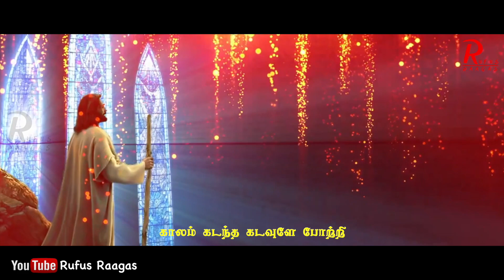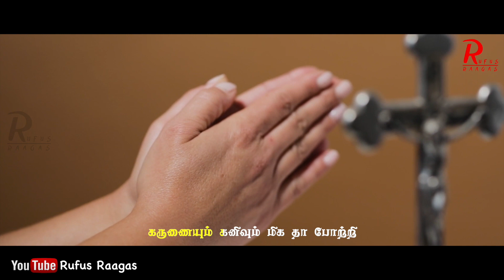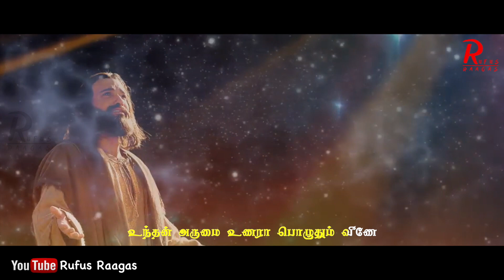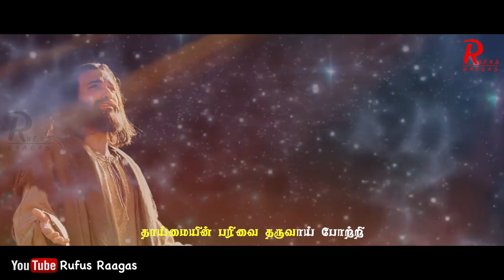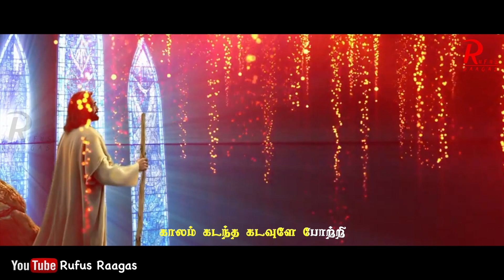காலம் கடந்த கடவுளே போற்றி | SPB| Tamil Catholic Song | Kaalam kadantha| Rufus Raagas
Kaalam Kadantha kadavule - Tamil Catholic Song from Rufus Raagas Super Hit Tamil Christian Album "தாயே". Music by Fr. John Rufus, Sung by  S.P. Balasubramanyam

காலம் கடந்த கடவுளே போற்றி
| Kaalam kadantha

Album : Thaaye(தாயே)
Singer : S.P. Balasubramaniam
Lyrics : Fr. Sahahayadhas
Music Direction : Killingston